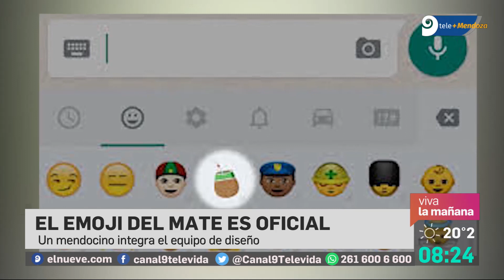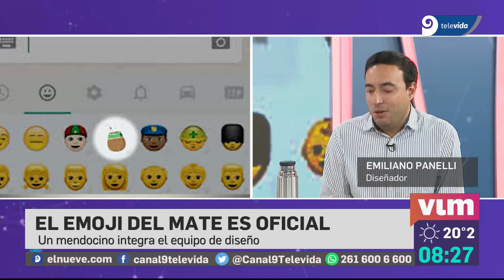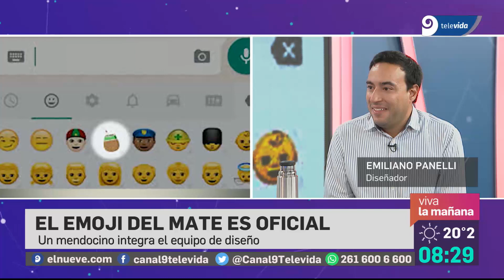Cuándo podrás ver el emoji del mate en tu celular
Finalmente anunciaron que la imagen de nuestra bebida estará en todos los dispositivos. Quién será el primero en mostrarlo.